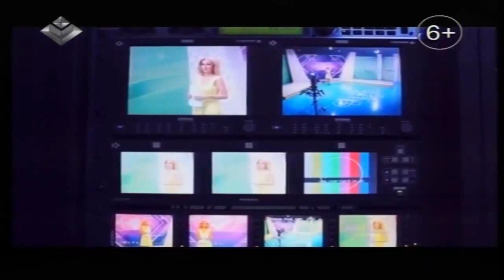Heyat Terzi 02.09.2015 Elza Seyidcahan, reqqase Renka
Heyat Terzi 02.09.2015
Elza Seyidcahan - emekdar artist
Renka - reqqase